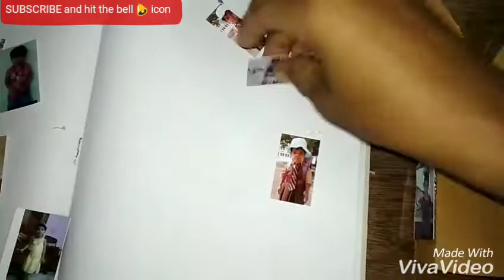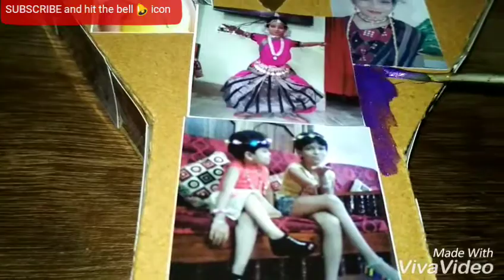Diy how to make photo collage with letters using card board.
Its an photo collage using card board and using photos. Its very easy to make. So just watch the video and try it. You can give this as a gift to your friends.